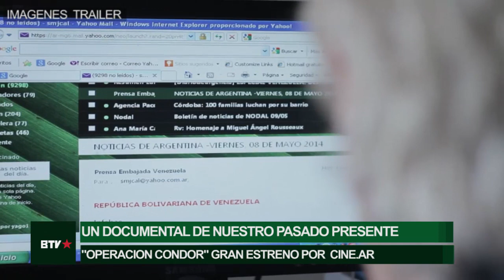Nunca Más: se estrena el documental "Operación Cóndor"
Se trata del documental de Andrea Bello y Emiliano Serra que se podrá ver por primera vez este Jueves en la pantalla de CINE.AR. Describe los hechos de los '70, relacionados a la desaparición y eliminación de dirigentes y militantes políticos sudamericanos ejecutados por las dictaduras con el apoyo de la CIA.

"Quisimos que la película tenga una búsqueda de distintas texturas, colores y sonidos de cada país pero siempre entendiendo que los servicios de inteligencia y las dictaduras de los distintos países trabajaban todas juntas" dijo el director Serra..

Operación Cóndor está comprometida con el pedido de justicia, Nunca Más y la memoria, no sólo de la Argentina, sino también de Latinoamérica.